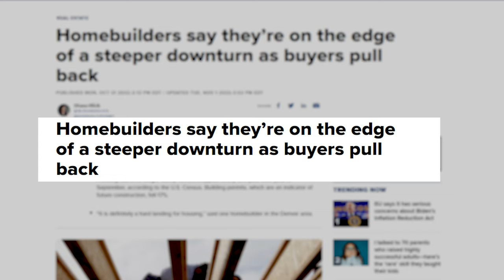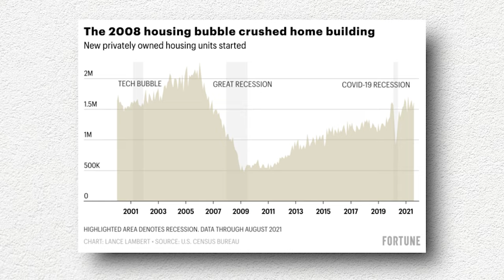Why housing prices are falling faster than 2006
Download all my free real estate scripts and the 60 Day Challenge for real estate agents in the free courses I have been a real estate agent and investor for over 20 years now with over $1B in sales and I share everything I know with anyone for free.